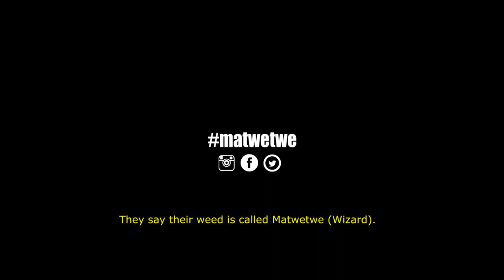Matwetwe (Wizard) - Trailer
It’s New Year’s Eve in Atteridgeville and Lefa’s life is on the cusp of major change. Accepted into university to study botany, he’s about to leave the ghetto township that has been his home behind if only his deadbeat father will come through with his school fees. Though he may not need his father’s help at all, not with his horticultural skills and the criminal mind of his albino would-be gangster best friend, Papi. No, the easy life is on the horizon if only they can find a way to navigate the very definitely NOT easy life lying much closer to them.